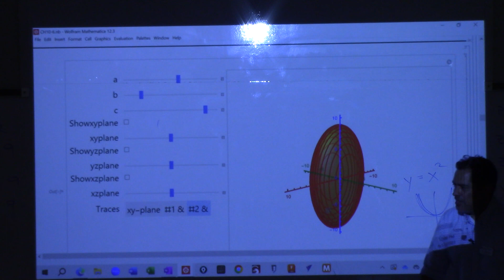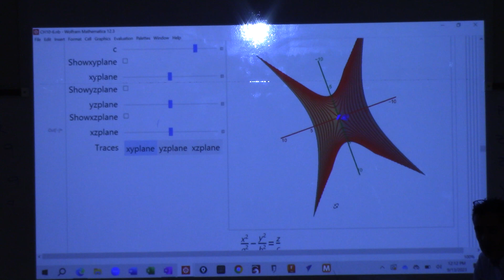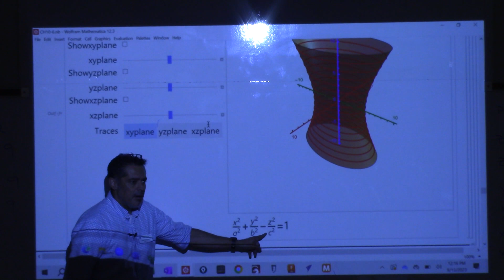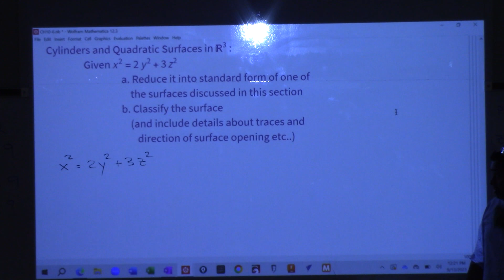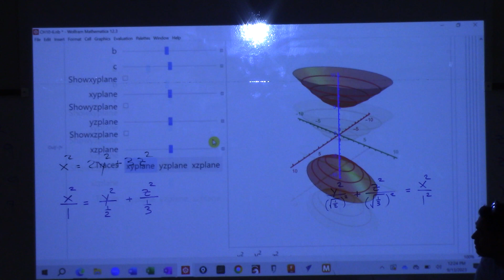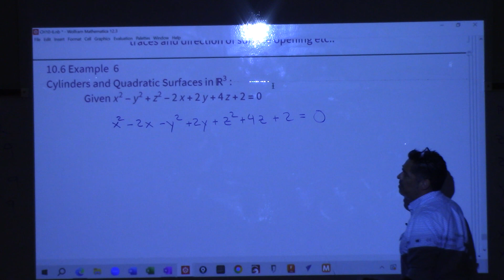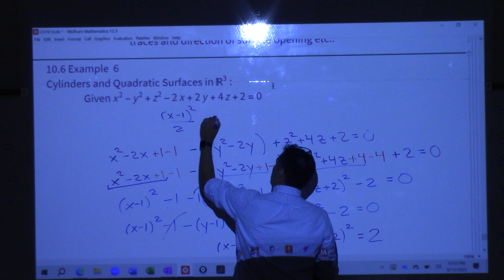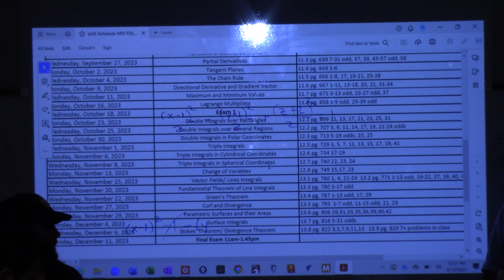2415 9-13 part3